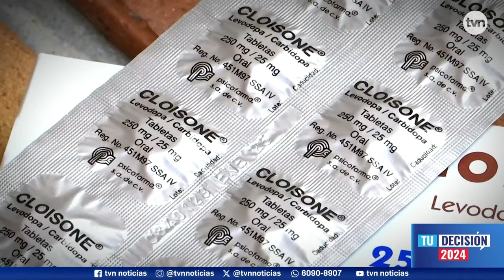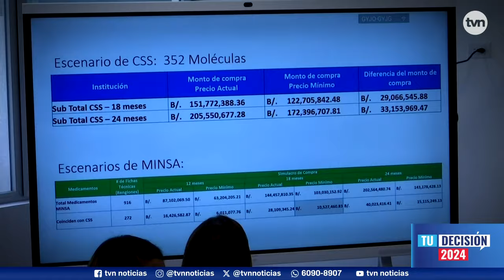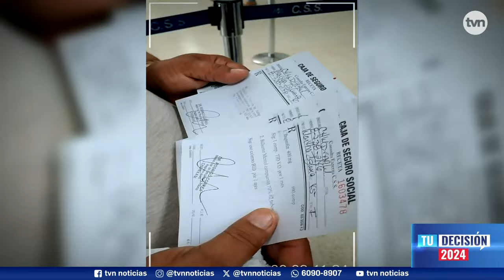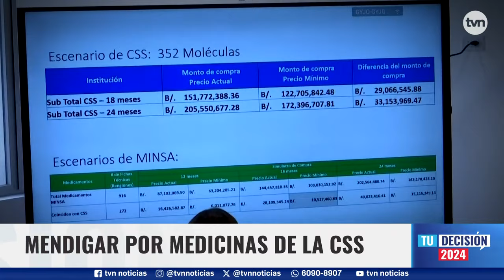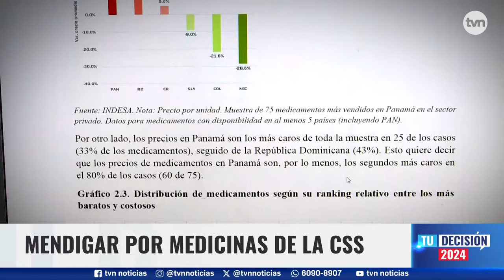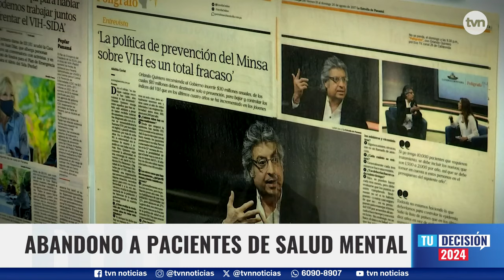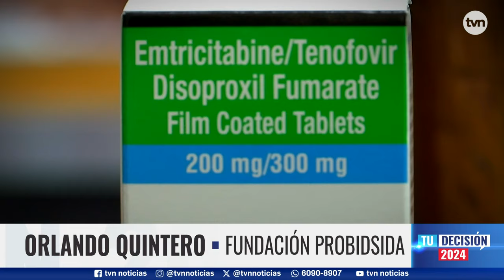Desafíos del nuevo gobierno | Costo de los medicamentos